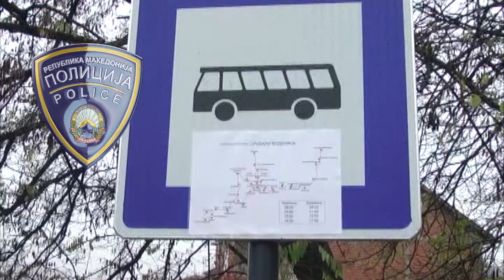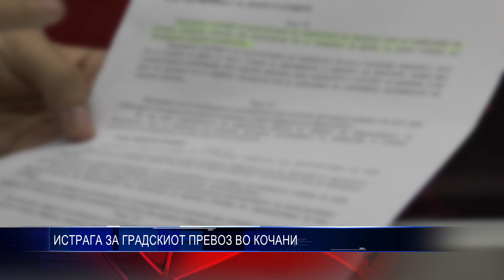ИСТРАГА ЗА ГРАДСКИОТ ПРЕВОЗ ВО КОЧАНИ 21 12 2017